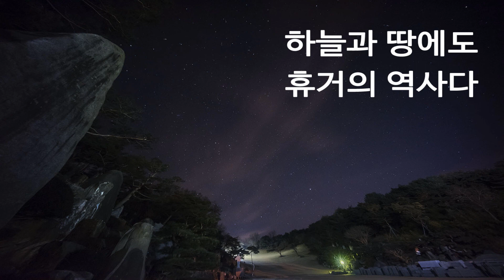알파와 오메가